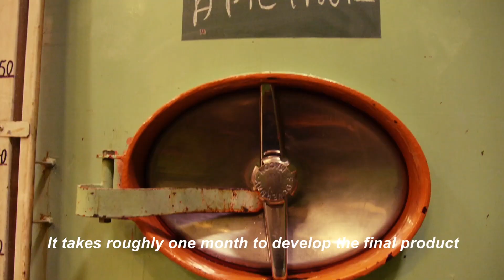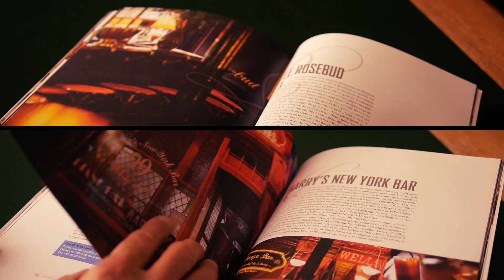Chambéry vous offre une bulle de saveur : Entreprise Dolin